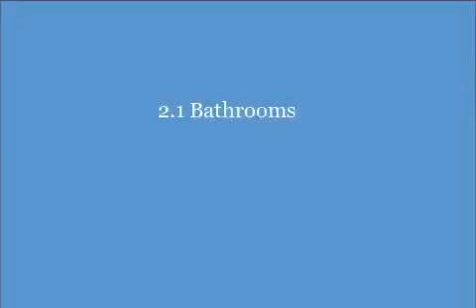7331 Spy Glass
This immaculate bilevel home in the Amberly Grove subdivision offers an open floor plan, plenty of natural light, and tasteful finishes. Located conveniently to expressways and shopping while being far enough away from downtown to have a nice and quiet rural feel. The home is the best priced in the subdivision. Appliances stay. Large fenced back yard for the kids. Make your appointment today to come and take a look!